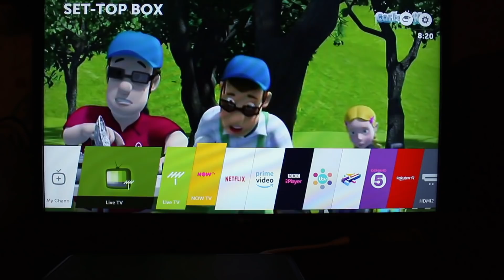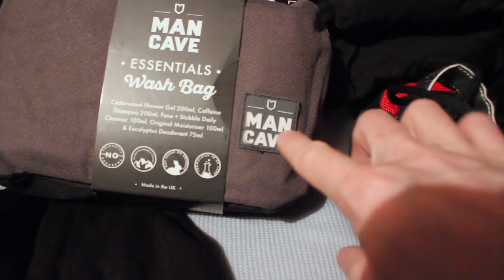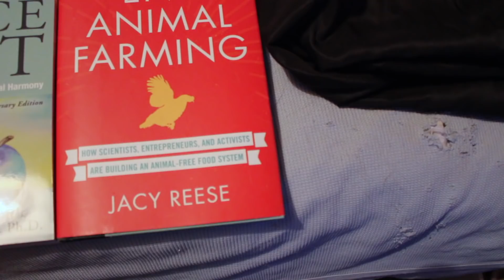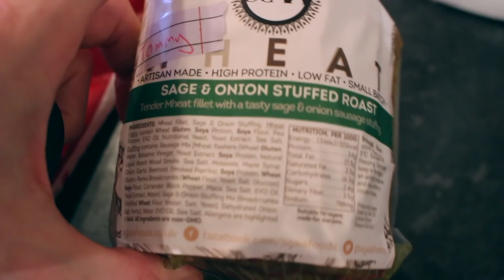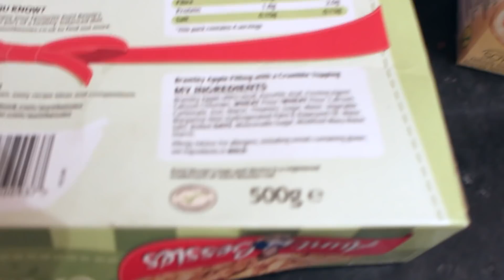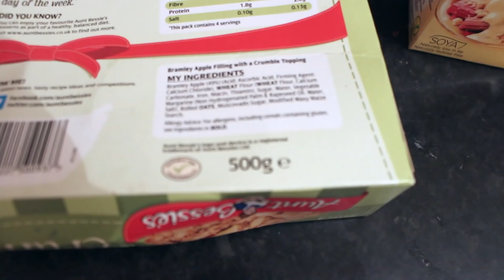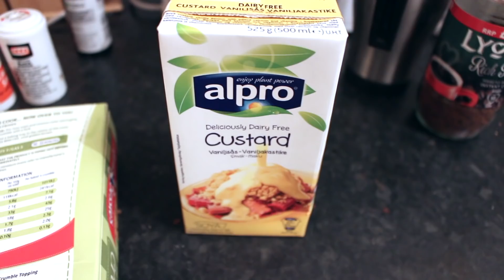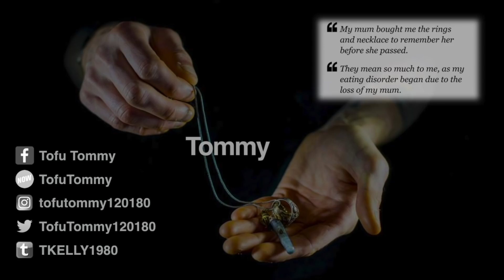My 3rd Xmas As A Vegan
Xmas day 2018 festive fun vlog with my wife and our fur babies ,and showing you my vegan xmas meal and dessert.

Gwen Estes.

🌎NutritionFacts.org
Plant-Based Diets for Diabetes